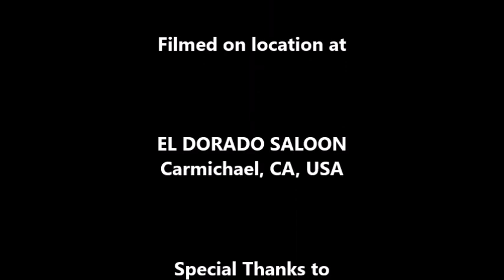Less Than Jake: Ask the Magic 8 Ball (LIVE) September 14, 1997 at El Dorado Saloon Carmichael CA USA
Less Than Jake: Ask the Magic 8 Ball (LIVE)

Filmed on location at EL DORADO SALOON, Carmichael, CA, USA

Special Thanks to:

Chris DeMakes – Guitar, Vocals
Roger Lima - Bass, Vocals
Buddy "Goldfinger" Schaub - Trombone
Derron Nuhfer - Saxophone
Lars Nylander - Trombone
Vinnie Fiorello – drums
of
Less Than Jake,
Capitol Records,
Blink 182,
El Dorado Saloon